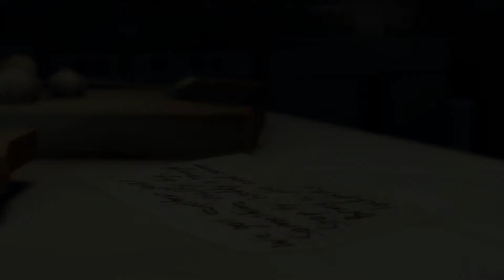Let's Play Mafia II #008 [Deutsch] [HD] - Die knappe Entscheidung.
Ihr seid hier bei den LostPlayers2012.
Dieses Let's Play ist aufgenommen von eurem DarkDragon90.

Das Spiel:

Mafia II
Action Game von 2K Games